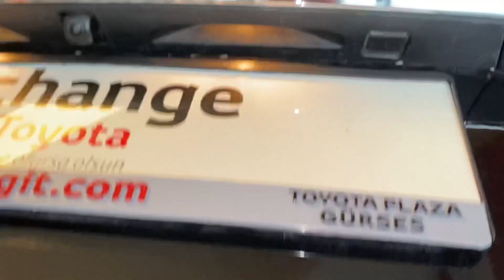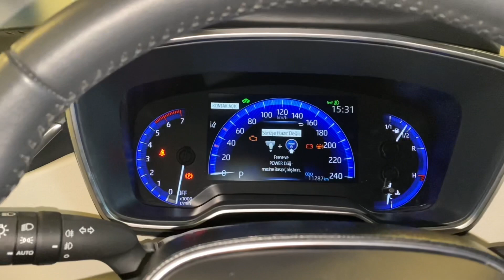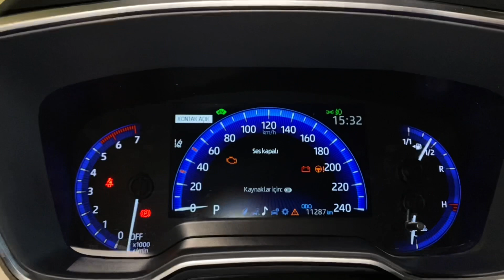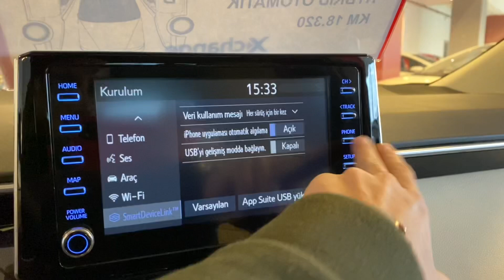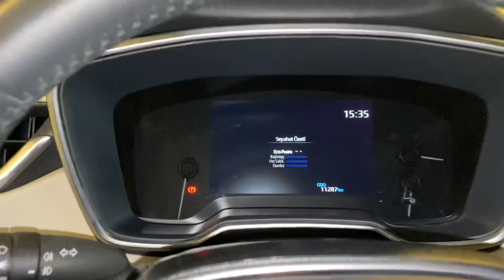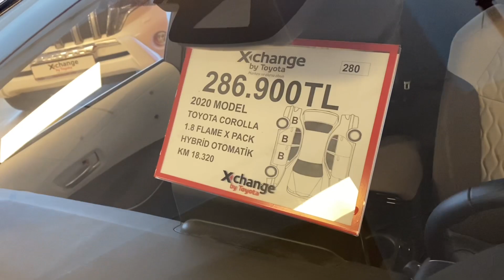2021 YENİ TOYOTA COROLLA | YENİ FİYAT LİSTESİ | TR DE 33.000 ADET SATAN COROLLA SEDAN |SHOWROOM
Herkese merhaba dostlar,
Bugün ülkemizde 2020 yıında tam 33.000 adet satan TOYOTA COROLLA aracı ile birlikteyiz,
hybrid özellikli motora sahip olan bu araç benim ilk elektrikli araç tanıtma deneyimim oldu, Tabi yarı elektrikli detayını da unutmayalım ülkemizde tam elektrikli otomobiller henüz gelmedi.
yanlışlarım varsa affola, 2021 yeni fiyat listesiyle beraber araç kaç paket olarak sunuluyor hangi opsiyon ne kadar bunlara değindim . Siz olsaydınız C segmentinde araçlar olarak; HONDA CIVIC,SKODA OCTAVIA,RENAULT MEGANE hangisini tercih ederdiniz yorumlarda bekliyorum

ARAÇ TANITIM SERİSİ;

MODİFİYE SERİSİ;

Beni İnstagram dan da takip edebilirsiniz : @zeyd.bey

İYİ SEYİRLER...